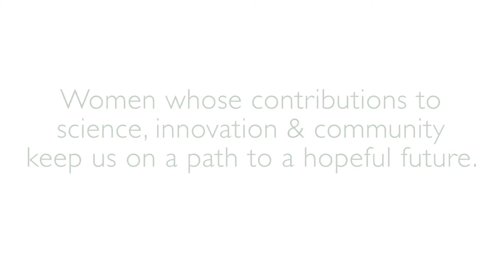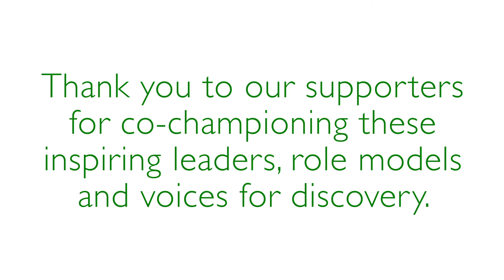GivingTuesday5 - WINGS WorldQuest supports extraordinary women in science and exploration.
WINGS WorldQuest recognizes and supports extraordinary women in science and exploration.
to join us on our mission.